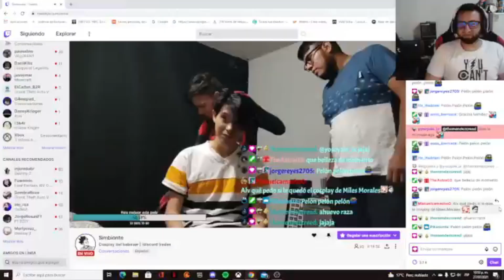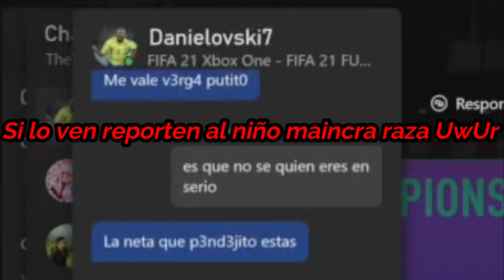Warzone | Fifa Y Un regalo muy especial | Resumen de twitch #4